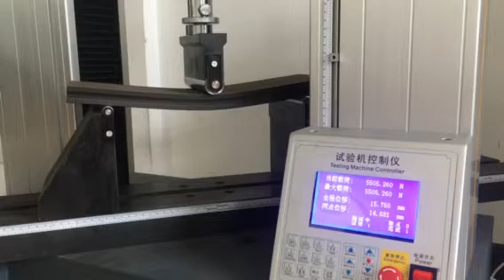Resistance to stress testing - ER WPC Deck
ER Wood Plastic Composite (WPC)
Resistance to stress testing
The maximum strength is 5505N (561.35 kg.F)
WPC Deck - outdoor dedicated
Material: PE and wood

Quan Juli Int'l.